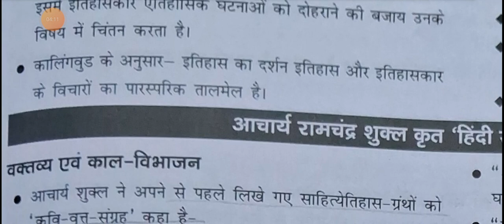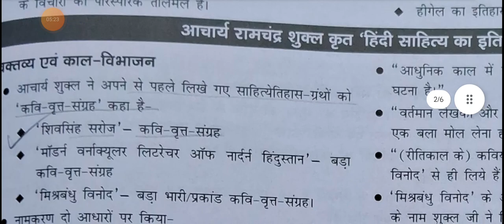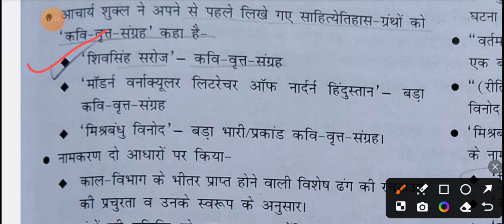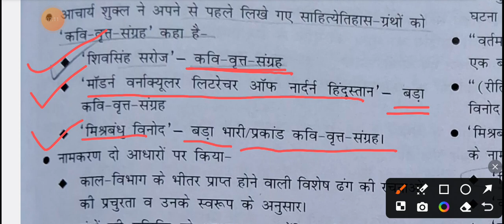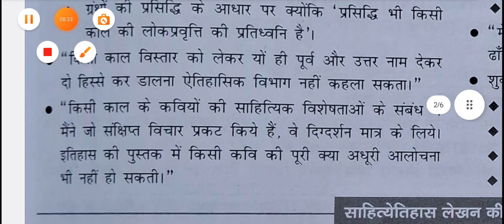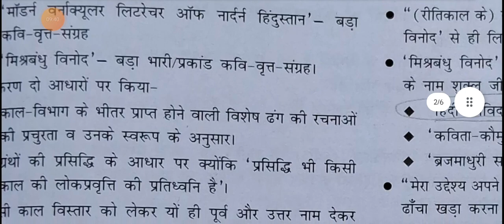हिंदी साहित्य इतिहास लेखन आचार्य रामचंद्र शुक्ल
हिंदी टीजीटी पीजीटी नेट जेआरएफ की परीक्षा के लिए महत्वपूर्ण हिंदी साहित्य का इतिहास लेखन आचार्य रामचंद्र शुक्ल के अनुसार